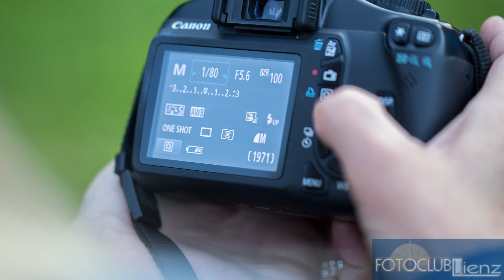Fotoclub Abend am Tristacher See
Fotoclub-Abend am 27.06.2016 am Tristacher See